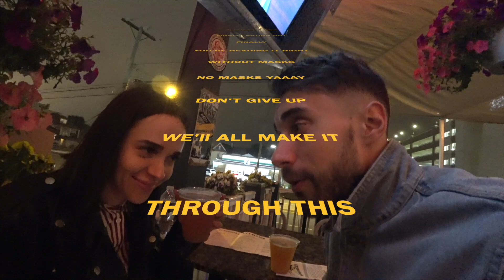Virginia Beach Vlog | QUARANTINE IS OVER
The trip to Virginia Beach, VA for the Memorial Weekend. Finally quarantine is almost over and we can enjoy being out in the sun. Traveling to the South when everyone is trying to survive in Coronavirus pandemic.